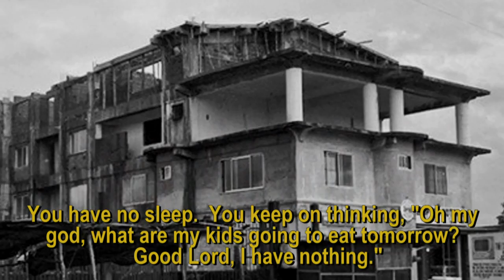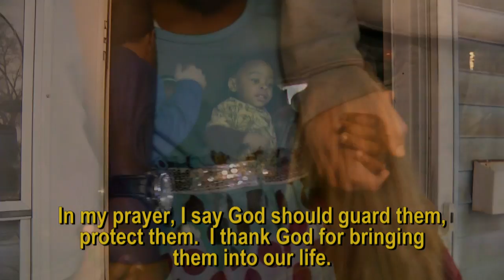Walking the Road Together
Two different families. Two different cultures. Two completely different backgrounds. One amazing friendship, still growing and deepening after nine years. This is the story of the Barjebos, refugees who escaped civil war in Liberia, and the Mullaney/Carews, a suburban Chicago family who stepped up to volunteer with Exodus, and the road they have chosen to walk together.

Exodus World Service transforms the lives of refugees and volunteers.  We educate local churches about refugee ministry, connect volunteers in relationship with refugee families through practical service projects, and equip leaders to speak up on behalf of refugees. The end result is that wounded hearts are healed, loneliness is replaced with companionship, and fear is transformed into hope.
      Exodus World Service
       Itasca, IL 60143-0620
       312/REFUGEE